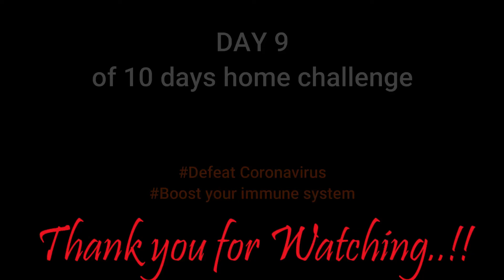Basketball drill at home for boosting immune system Day 9 home iso/quarantine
Day 9 of 10 days home challenge
Boost your immune system
Defeat coronavirus
No basketball court no problem
Be fit..